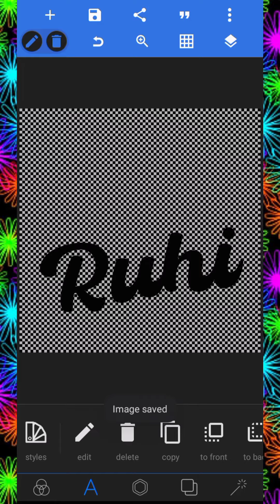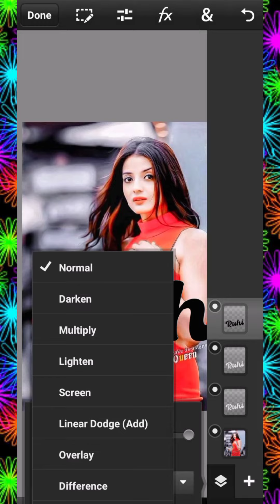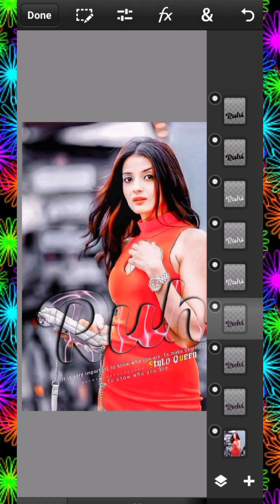new glass font editing 2022 step by step pixellab and ps cc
app link
pixellab link

how to make style glass font how to make color glass font name glass font